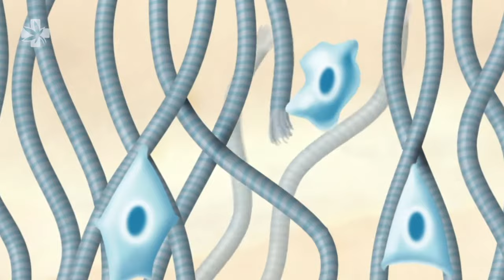How Dermal Fillers Work - HOW TO SERIES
Naturally occurring collagen and fibroblast keep our skin youthful and tight. But as we age, collagen and fibroblast start to degenerate, which makes our skin look tired and old. Dermal fillers help control this problem.

Dermal fillers are small synthetic molecules that stimulate fibroblast activity and rejuvenate collagen growth. Once injected, dermal fillers expand and our body naturally attacks the filler by generating new collagen and fibroblast around the molecule. Overtime, the filler will tighten and set in place. Eventually, natural macrophages will activate and absorb the synthetic filler molecules. Once all the synthetic molecules have been absorbed, patients are left with the natural collagen and fibroblast that were built in the process; creating that youthful look once again.

FRESH MEDIQ - located in Pattaya Jomtien Thailand - is an innovative health and beauty clinic specializing in Medical Marijuana, VASER Liposuction, Breast Enlargement and Facial Design.

Dr. Nuttamon Le Men MD, the Medical Director of FRESH MEDIQ, is an alumni of Harvard Medical School with a Post Graduate Diploma for Leadership in Medicine 2021 (HMS-LIM SEA 2021). Successfully completing her study at Harvard Medical School with the capstone project titled Developing an Innovative Liposuction Center for FRESH MEDIQ.

Innovative Health & Beauty
We prescribe FDA approved cannabis and kratom that has revolutionized pain management and disease control. We also perform the latest techniques in liposuction with VASER Lipo, using the newest machine and equipment.

Professional & Friendly Staff
All of our staff are highly experienced in medical healthcare and fully vaccinated against Covid-19. We use updated medical technology and we take pride in being the experts you can trust.